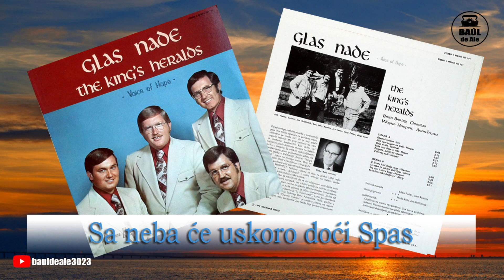THE KING'S HERALDS - GLAS NADE 1975 (FULL ALBUM IN CROATIAN)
Prvi Tenor: John Ramsey
Drugi Tenor: Jerry Patton
Bariton: Jack Veazey
Bas: Jim McClintock

TRACKS:
00:00   ||  Glasnici trubom
00:48   ||  Nek vam se srce ne plaši
02:57   ||  Gdje si bio
06:33   ||  Bliže moj Bože k tebi
09:16   ||  Golgoto, pričaj mi
12:18   ||  U divnoj nadi
14:17   ||  U životu kad dodje tuga
17:17   ||  Sa neba će uskoro doći Spas
20:43   ||  Sva čast i slava Bogu
22:43   ||  Ka Hristu neka dodju svi

Artist: King's Heralds
Album: Glas Nade
Label: Hossanna House
Format: Vinyl, LP
Country: US
Released: 1975
Languaje: Croatian